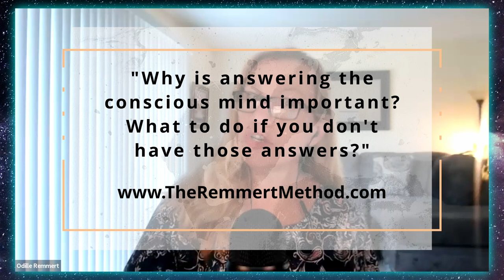Job vs. Happiness: Resigning from a Stressful Job Amid High Unemployment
Exploring the connection between career-related stress, unemployment rates, and the pursuit of a happier life.

Check the information and links below, to submit your questions or get free personal help from Odille, for yourself.

**Our BOOK** Change What Happened to You: How to Use Neuroscience to Get the Life You Want by Changing Your Negative Childhood Memories - Available everywhere books are sold, including Amazon and Audible.

To Get Personal Help for Yourself from Odille:
➡️ Have you been trying to make changes in yourself and your life, but not got the results you want yet?
➡️ Do you have trauma that needs addressing, but aren't in a position right now to book one-to-one sessions with a practitioner?
➡️ Here's your chance to get personal help and guidance directly from Odille (co-founder of The Remmert Method and co-author of the book: Change What Happened to You: How to Use Neuroscience to Get the Life You Want by Changing Your Negative Childhood Memories).

Join us every Wednesday at 11am, Central Time, to get your questions answered, and guidance through changing the unconscious references that are holding you back.

𝐃𝐞𝐭𝐚𝐢𝐥𝐬:
✨ There are limited spaces for the live help session.
✨You do not have to give details if you'd prefer not to - Odille can work with you "no content" (this is especially useful for trauma you need help with).
✨ If you can't attend live, submit your question through the form above, and Odille will answer it during the session - you will be able to hear the answer in the recording. You can submit questions anonymously.
✨The session will be in Zoom, streamed live to the Facebook Group
✨ The recording will be available in the Facebook Group and on our YouTube Channel.
✨We will be holding these free live sessions every Wednesday.

We're so looking forward to connecting with you and helping you to achieve the results you want and deserve!